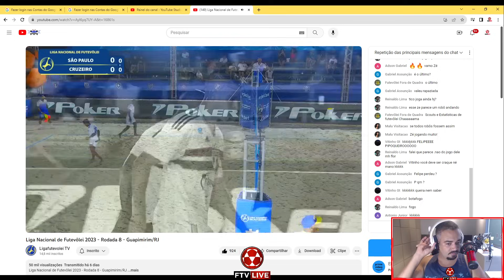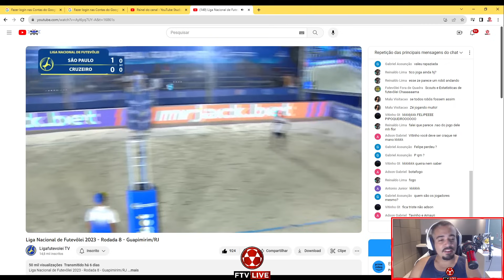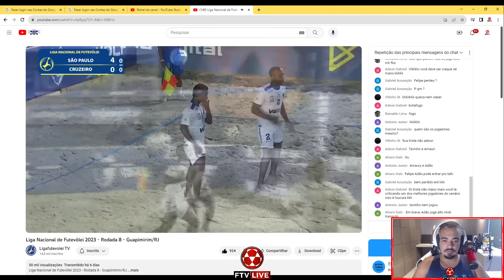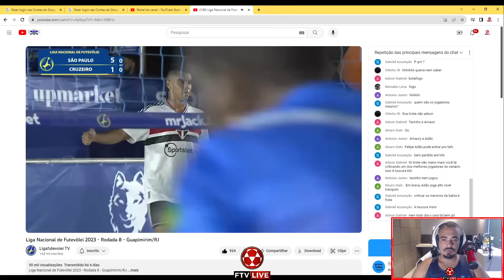Cruzeiro x São Paulo - 8ª Rodada da Liga Nacional de Futevôlei - React FTV Ep. 74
Na oitava rodada da Liga Nacional de Futevôlei, São Paulo e Cruzeiro se enfrentam em um jogo disputado em melhor de 3 sets.

Cruzeiro: Evanilson, Gabrielzinho e Inácio
São Paulo: Zé Luis, Rafa Longo e Michel 01 da Baixada

Transmissão:  @LigafutevoleiTV
Sigam o canal da  @LigafutevoleiTV  no Youtube.
Futevolei ao vivo.
Futevolei Profissional
Ex jogadores de futebol jogando futevolei.